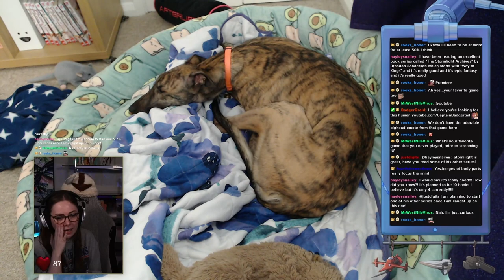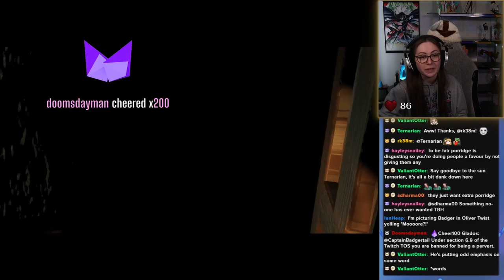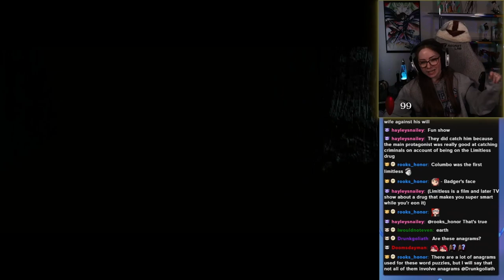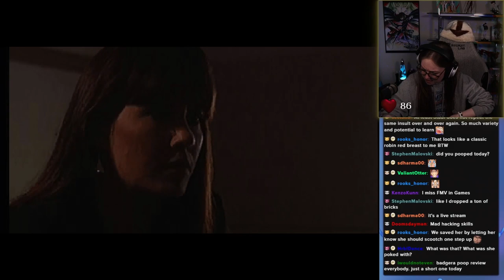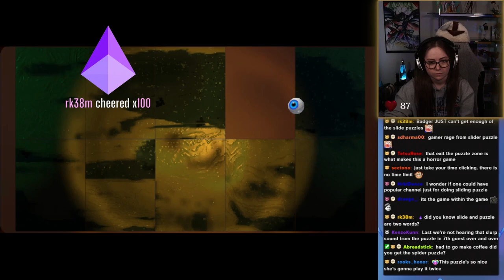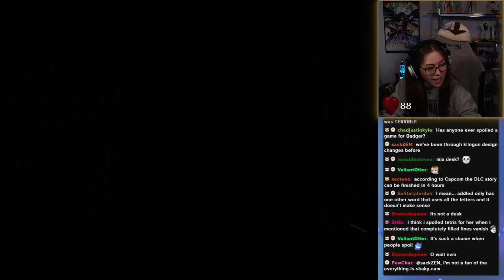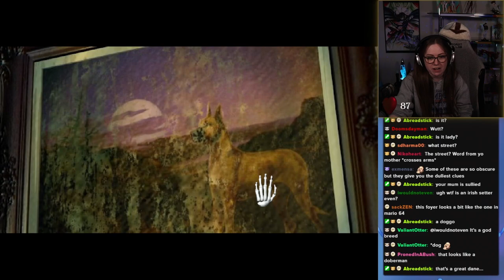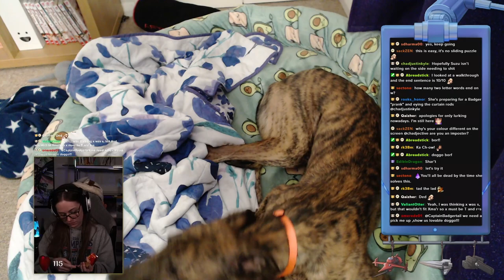A lot of intermarriage in your family?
The 11th Hour full stream from 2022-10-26 Part 2

Stauf is back with scathing roasts